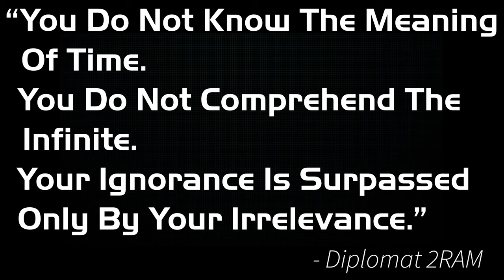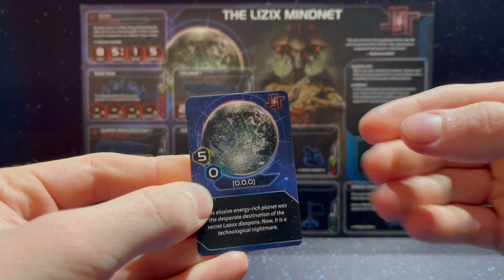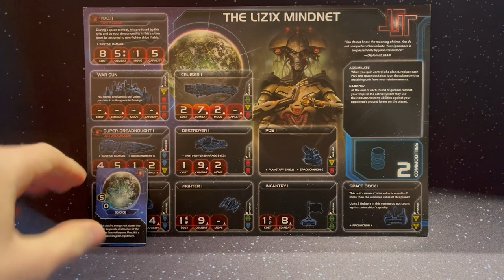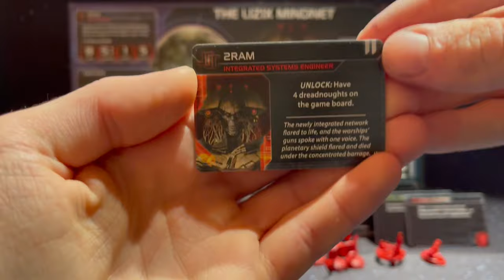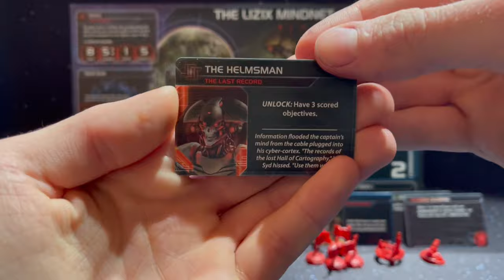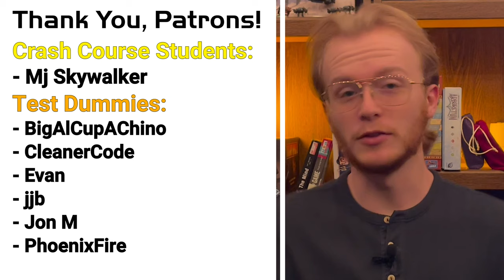Twilight Imperium 4 Faction Guide | The L1Z1X Mindnet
A component review and in-depth look at The L1Z1X Mindnet faction from Twilight Imperium 4th Edition, upgraded by the Prophecy of Kings expansion, designed by Dane Beltrami and published by Fantasy Flight Games.

CardboardCrashCourse.com

==Timestamps:
00:00 - Intro
01:03 - Component Overview
08:16 - Analysis

==All rights for art and components are reserved to FFG 2022, and background music rights are reserved to MediaTunes 2016.